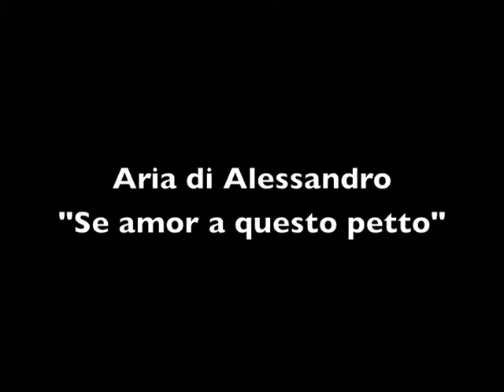Handel:Poro - Se amor a questo petto - Europa Galante F. Biondi & Massimo Crispi, tenore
George Frideric Händel - Pietro Metastasio
da "Poro, Rè dell'Indie" aria di Alessandro il Grande: Se amor a questo petto
Massimo Crispi, tenore
Europa Galante, dir. Fabio Biondi
Opéra de Lyon, live recording